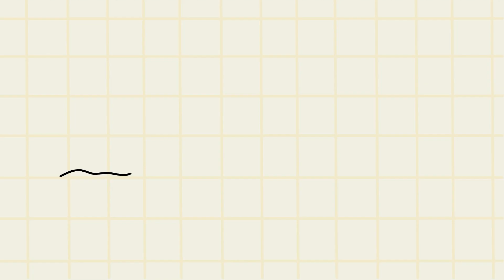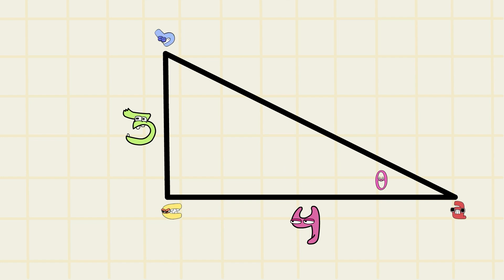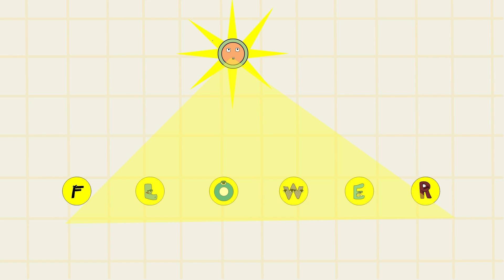ZETTA | Alphabet Lore PARODY COMPILATION / Alphabet Lore animation @Mike Salcedo